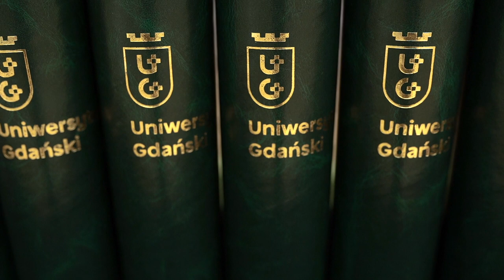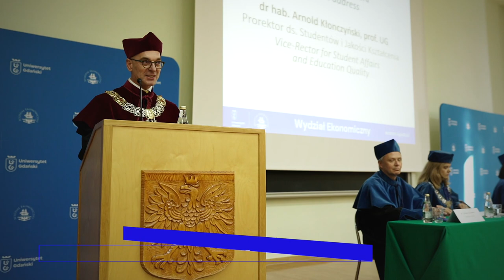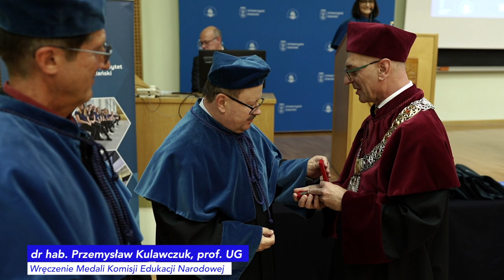Inauguracja Roku Akademickiego 2022/2023 na Wydziale Ekonomicznym Uniwersytetu Gdańskiego.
W dniu 6 października 2022 r. odbyła się uroczysta inauguracja roku akademickiego 2022/2023 na Wydziale Ekonomicznym Uniwersytetu Gdańskiego.

Na uroczystość, oprócz Studentów i Pracowników Wydziału Ekonomicznego, przybyło wielu gości, w tym Wiceprezydent Miasta Sopotu Pani Magdalena Czarzyńska-Jachim, prezesi i przedstawicieli zarządów przedsiębiorstw regionu pomorskiego współpracujących z Wydziałem Ekonomicznym. Uczestniczyli również emerytowani Profesorowie UG, którzy przez wiele lat pracowali na Wydziale.

W uroczystości wzięli też udział przedstawiciele władz innych jednostek Uczelni. Uroczystość zaszczycił swoją obecnością Prorektor ds. Studentów i Jakości Kształcenia dr hab. Arnold Kłonczyński, prof. UG.